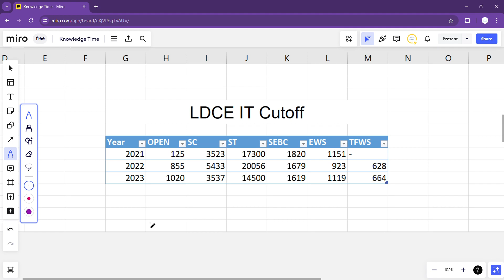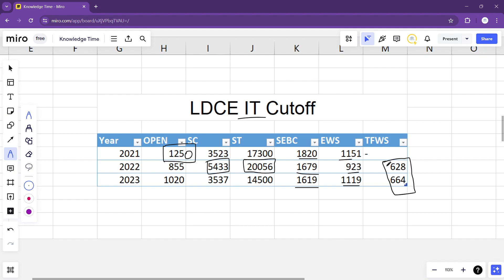🛑🛑🛑L D COLLEGE IT ENGINEERING BRANCH LAST 3-YEARS CUTOFF